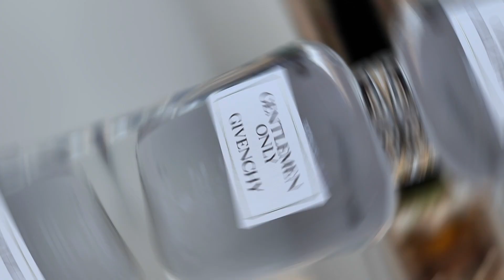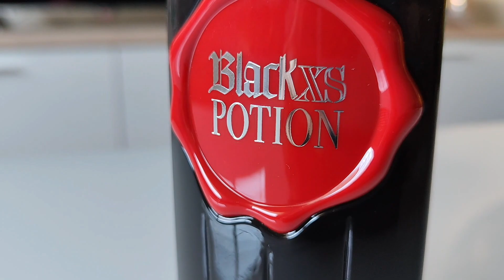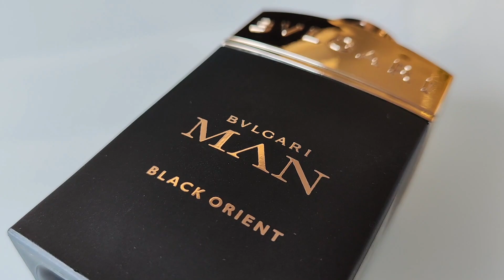💎JOYAS ESCONDIDAS - Vol II 💎 Si te encuentras estos perfumes, ¡cómpralos!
Hoy traemos al canal un nuevo episodio de esta sección en la que hablamos de esos perfumes que te puedes encontrar por ahí... y que a lo mejor no sabes a qué huelen, si merecen la pena... en definitiva, esas joyas descatalogadas, ediciones especiales y limitadas...

Analizamos a qué perfumes se parecen, cuales son las diferencias, rendimiento, aspectos positivos y negativos, como siempre, de todo...

¡Espero que os guste! Un abrazo y mil gracias por el apoyo!

PERFUMES EN ESTE VÍDEO:

DOLCE GABANNA LIGHT BLUE SUN
L'HOMME LIBRE YVES SAINT LAURENT
GIVENCHY GENTLEMEN ONLY INTENSE
PACO RABANNE BLACK XS POTION
BULGARI MAN BLACK ORIENT